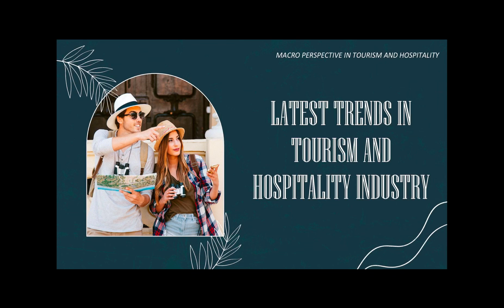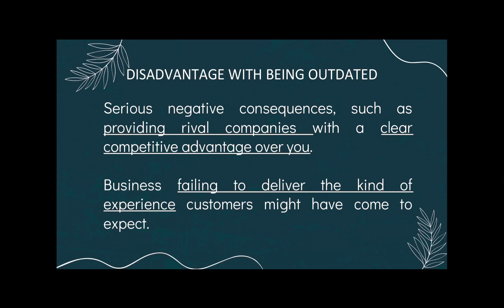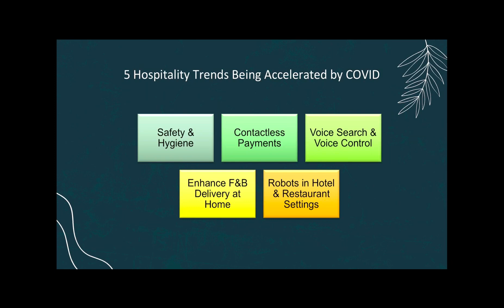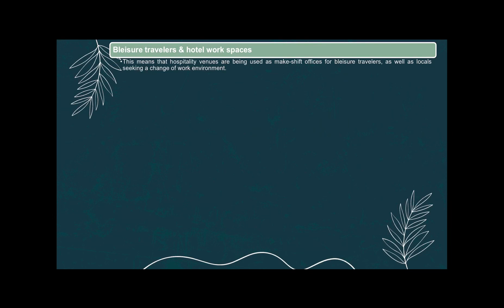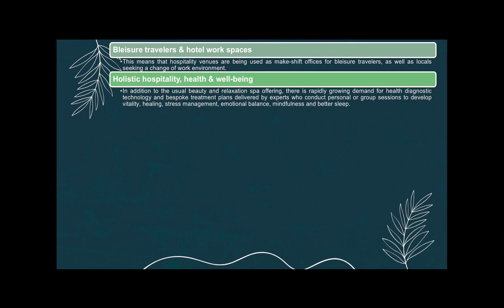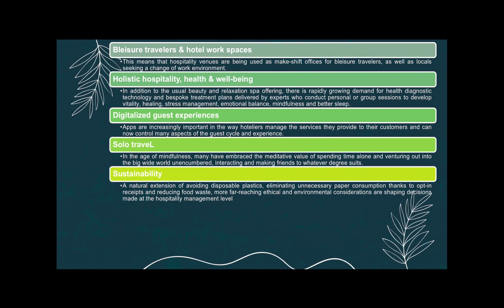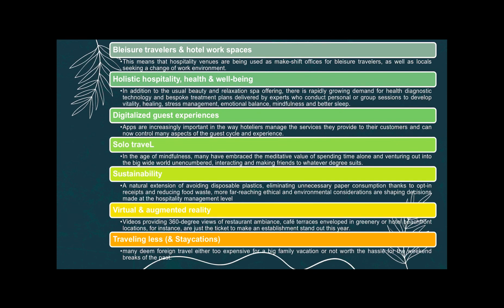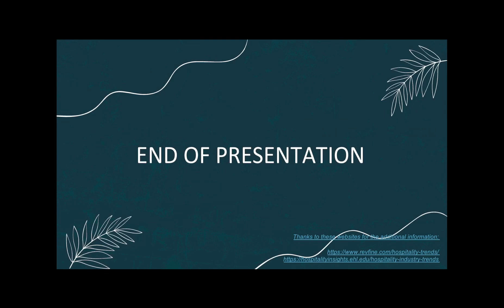Latest Trends in Hospitality and Tourism Industry